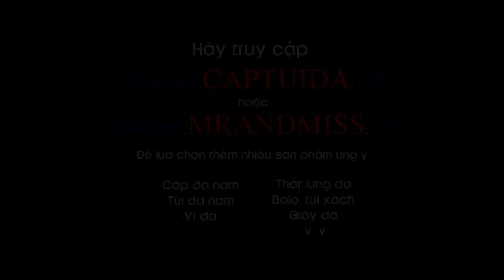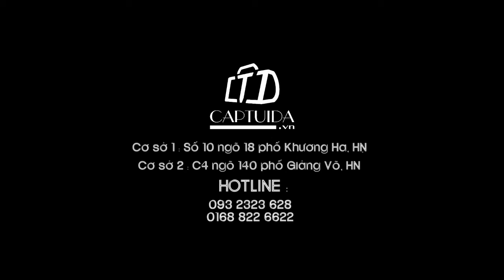Ví da cao cấp Milord VD177 - Mrandmiss.vn